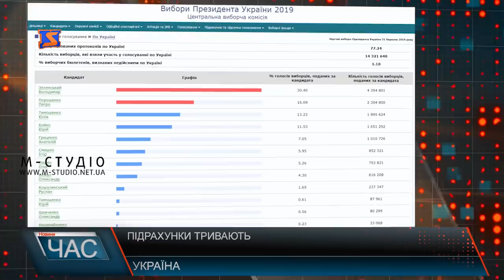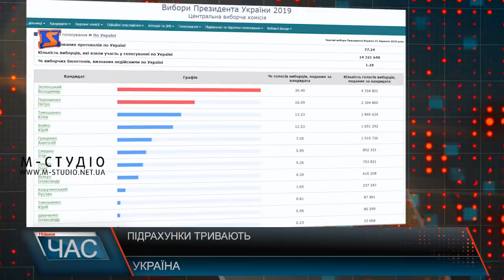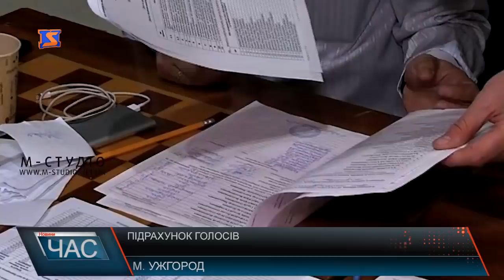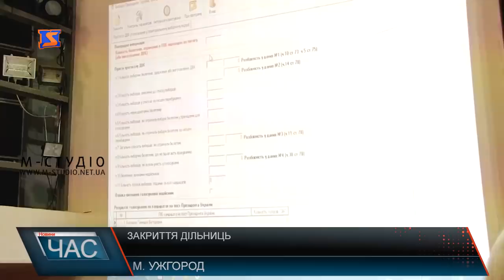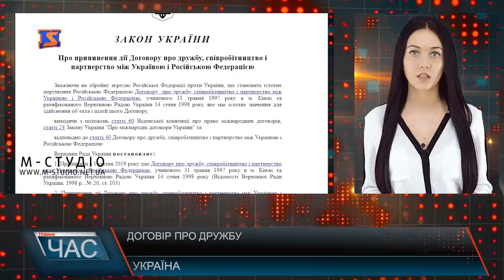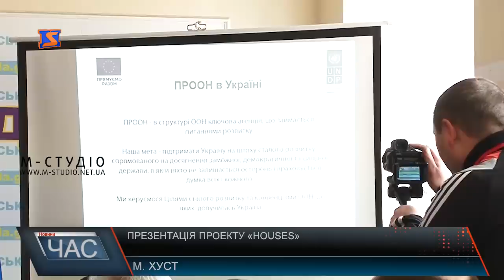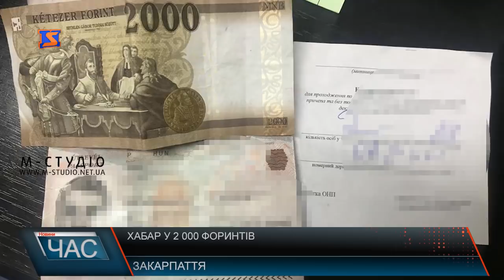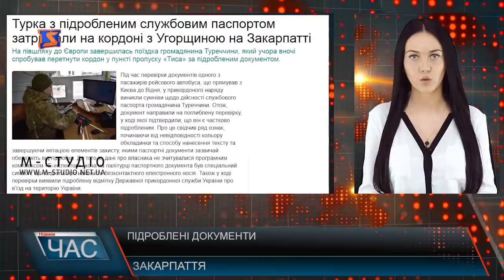Програма “ЧАС”. Hовини Закарпаття за 1 квітня 2019 року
Підрахунок голосів. Опрацювання протоколів
Закриття дільниці. Порушення та явка виборців на Закарпатті
Підтримка ОСББ. Старт нового проекту